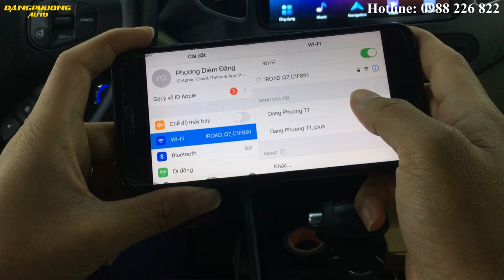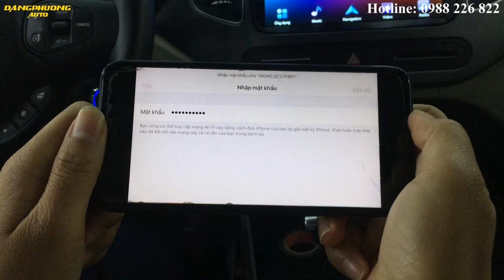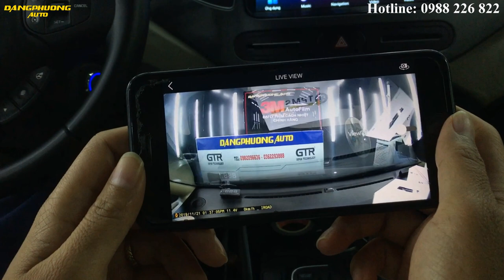Hướng dẫn kêt nối điện thoại với camera hành trình IROAD, cách kết nối điện thoại với Iroad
Tính Năng của sản phẩm:
+ Hệ thống trợ giúp lái xe tiên tiến (LDWS)
+ Cảnh báo khi chạy lệch làn đường (LDWS)
+ Hệ thống cảnh báo va chạm (FCWS)
+ Dễ dàng kết nối mạng WiFi
+ Cập nhật phần mềm tự động
+ Xem trên màn hình trực tiếp
+ Dễ dàng đăng tải lên web lưu trữ
+ Tùy biến cài đặt cho camera IROAD
+ Camera IROAD cho góc nhìn rộng
+ Cảm biến G-Sensor nhận diện chuyển động
+ Không cần phải định dạng lại camera IROAD
+ Camera IROAD cho xe ô tô cho phép khôi phục dữ liệu
+ Hỗ trợ phần mềm xem trên máy tính
+ Định vị GPS
+ Kết cấu thấu kính hoàn toàn bằng thuỷ tinh

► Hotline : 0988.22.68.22